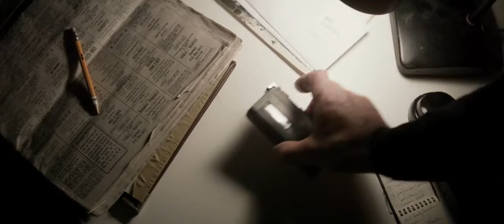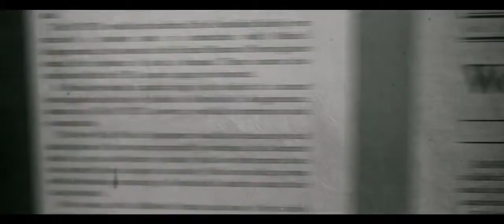A WALK AMONG THE TOMBSTONES: Official Trailer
Kill the Messenger retrata la verdadera historia del periodista ganador del Premio Pulitzer Gary Webb. Webb se topa con una historia que conduce a las acusaciones de que la CIA conocían a los principales distribuidores que contrabandeaban cocaína a los EE.UU.. Parte de las ganancias generadas luego se utilizaban para armar a los rebeldes que luchan en Nicaragua. Webb sigue la investigación para descubrir un complot con implicaciones explosivas -- poniendo en peligro no sólo su carrera, sino su familia y su vida